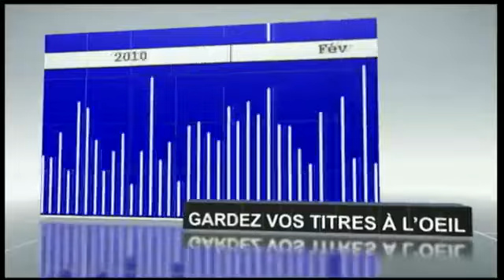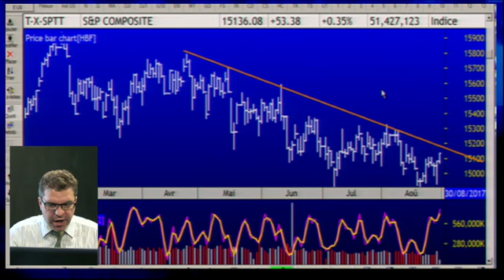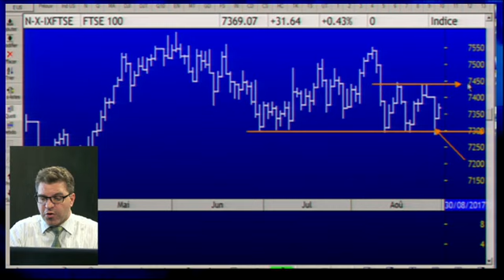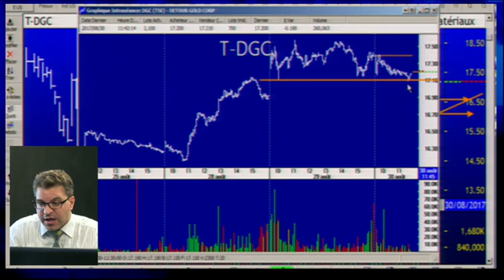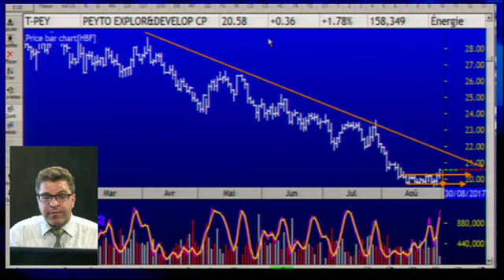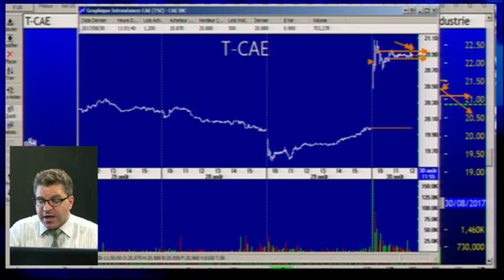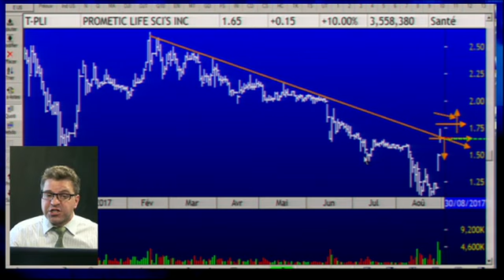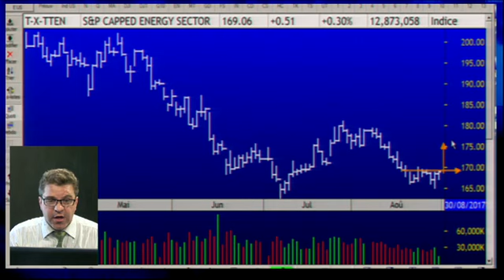Le feu de l'action avec Michel Carignan